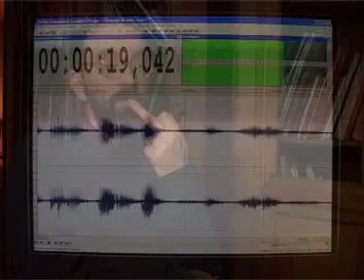Enregistrement audio dans un vase antique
Des chercheurs Belges ont trouvés un moyen d'extraire le son enregistré par mégarde sur une poterie antique par le potier lui même.
une phrase et des rires sont tout à fait audibles.
impressionnants.
cette étude fut publiée au tout début du mois d'avril.